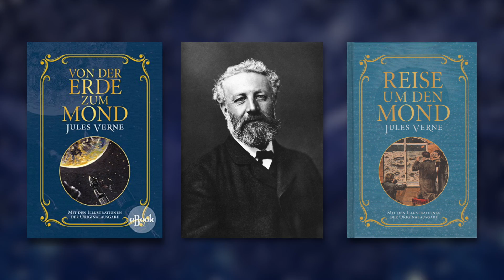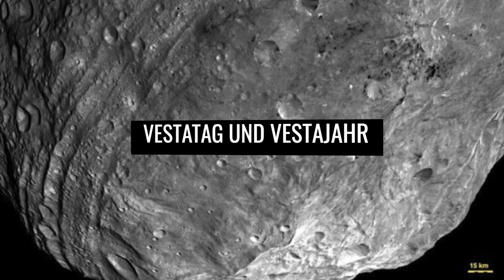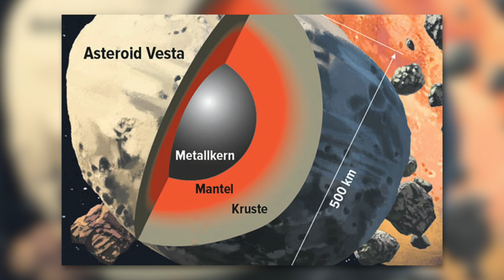Erste Echte Bilder von Vesta - Was haben wir gefunden?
Wenig ist so spannend wie die Weltraumforschung. Schon immer hat der Himmel die Menschen fasziniert. Ihn zu bereisen war immer ein Traum der Menschheit. Jules Verne schrieb die Bücher „Von der Erde zum Mond“ 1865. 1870 folgte „Die Reise zum Mond“. 100 Jahre später war man auf dem Mond gewesen. Am 21. Juli 1969 betrat als erster Mensch Neil Armstrong den Mond. Den berühmten „kleinen Schritt für einen Menschen“ machten nach ihm noch 11 andere, bevor das Interesse an der bemannten Raumfahrt nachließ. Die Amerikaner hatten das Space Race gewonnen und andere Dinge traten in den Vordergrund - die Erde zum Beispiel. Seit man von außen auf den blauen Planeten geblickt hatte war man auf seine Schönheit und Verletzlichkeit aufmerksam geworden. Das war ein Teil des „großen Schrittes für die Menschheit“.